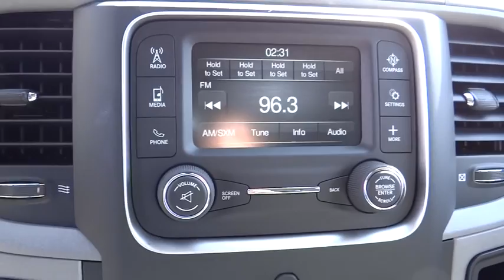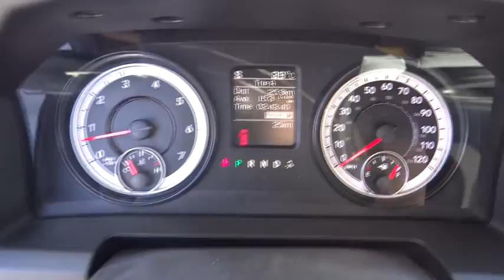2015 Ram 1500 Norco, Corona, Riverside, San Bernardino, Ontario 15D818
2015 Ram 1500

Outstanding design defines the 2015 Ram 1500! Everything you need in a truck, at a price you wouldn't expect! Comfort and convenience were prioritized within, evidenced by amenities such as: a trailer hitch, a bedliner, and 1-touch window functionality. It features an automatic transmission, rear-wheel drive, and a powerful 8 cylinder engine. We pride ourselves in the quality that we offer on all of our vehicles. Stop by our dealership or give us a call for more information.